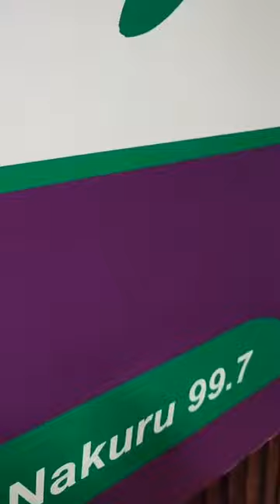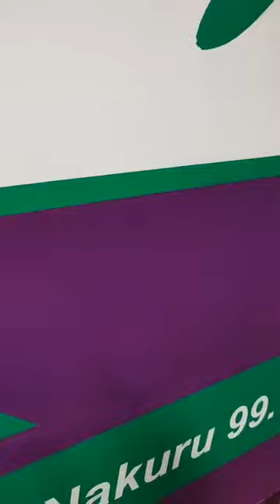90k KAMSOO LIVE ON FRIDAY NIGHT EXPRESS WITH JOY WA MACHARIA Coro FM TODAY. Ghaii ruooo